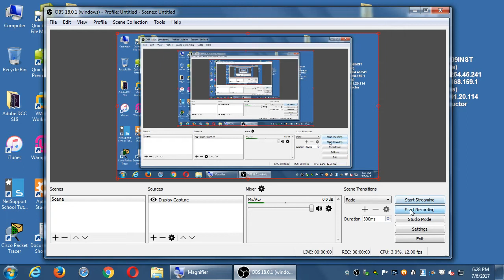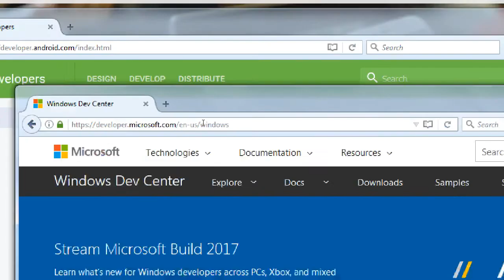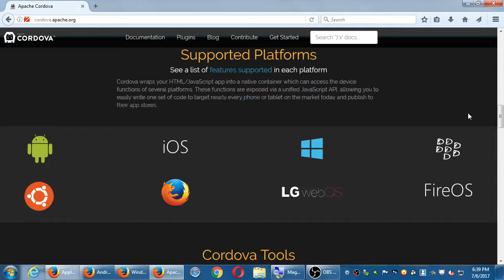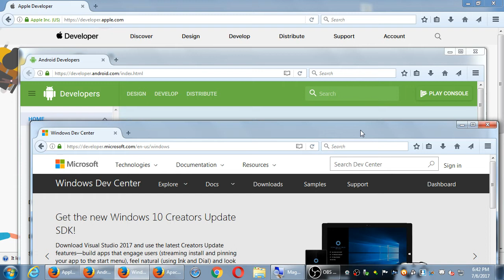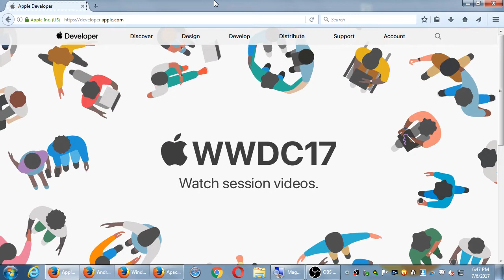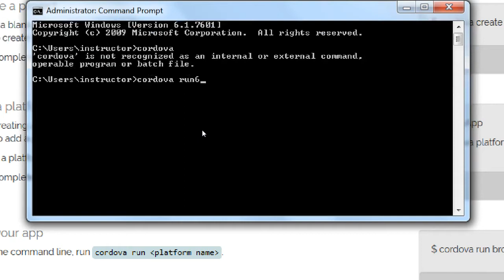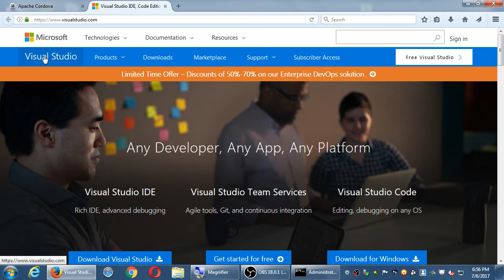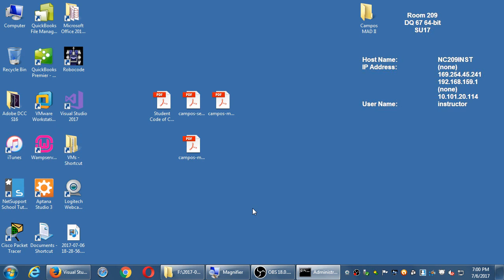MAD II 2017 07 06 18 28 56